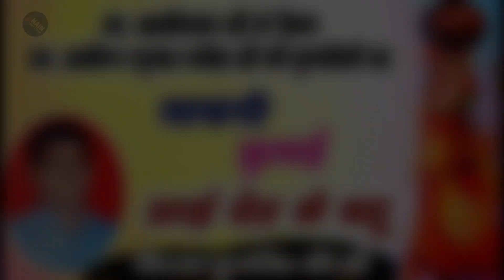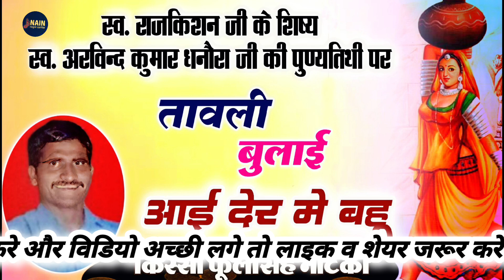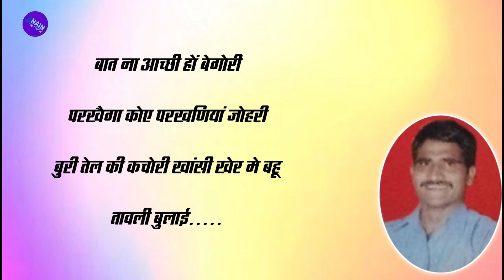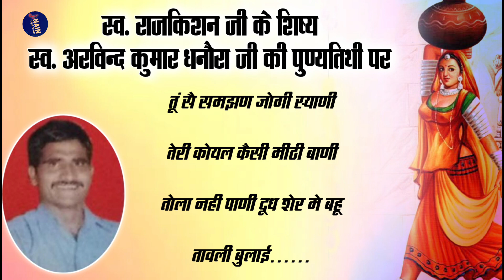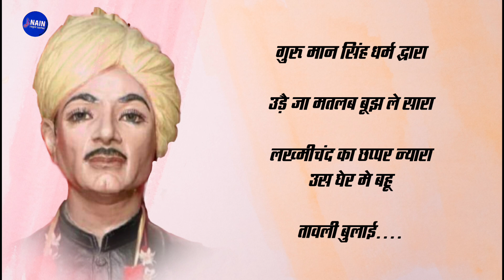तावली बुलाई आई | arvind dhanora ki ragni | Hit ragni haryanvi new video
Hit ragni haryanvi  popular ragni new video
If you're interested to find out more about "hit ragni haryanvi" topic ,   click: ➡

This video is about hit ragni haryanvi topic   but we   try to cover the   subjects:

 For more information about hit ragni haryanvi, view the rest of this brief video and thank me after that.
arvind kumar dhanora ki ragni
arvind kumar dhanora ragni
arvind kumar dhanora hit ragni
Creating a YouTube video is tedious, you have to spend hrs of work. We tried to create a good video concerning top haryanvi ragni and also we hope you'll value our work and offer us a like.
अरविंद धनोरा की रागनी
अरविंद कुमार धनोरा
अरविंद धनोरा

We hope you have actually gotten some beneficial details by now, The next step is to act and give us a opportunity to make things better. See you on the other side!
Can't watch the video? Video owners have actually selected to make the material available only to specific countries .
YT might obstruct specific material to comply with regional laws.
If you want to find out even more about top haryanvi ragni I advise you to take a look at our other video clips

If you were trying to find more info about top haryanvi ragni or top ragni new 2020 did this video help?